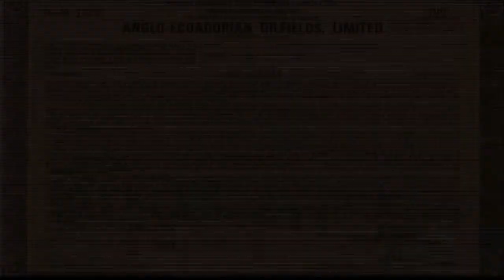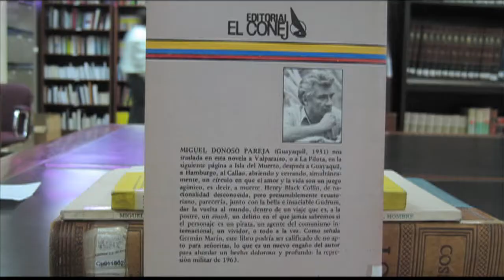Miguel Donoso Pareja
Año: 2012.

Guión y Dirección: Carlos Naranjo.
Fotografía: David Navarro, Carlos Naranjo.
Edición: Rodrigo Guano, Carlos Naranjo.
Post-producción: Carlos Sosa.

Este es un cortometraje documental, (parte de una larga entrevista), sobre la vida y obra de este multifacético escritor y crítico literario. Miguel en sus propias palabras nos habla de su militancia, del exilio a México y de los talleres literarios; además de su relación de escritor con la ciudad de Guayaquil.